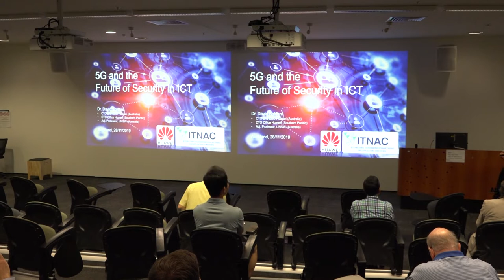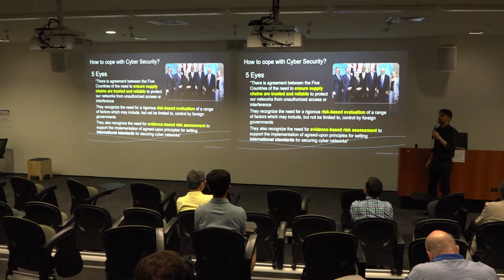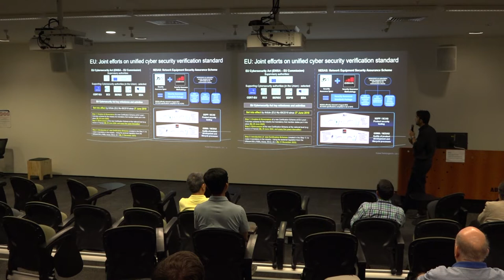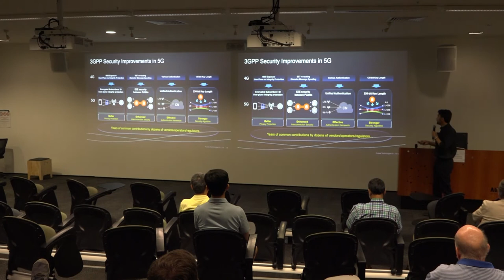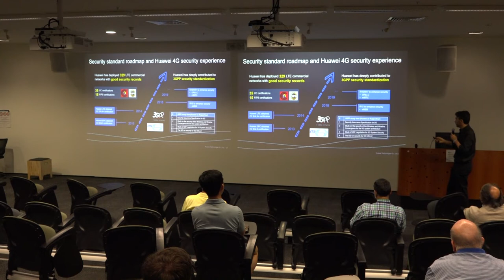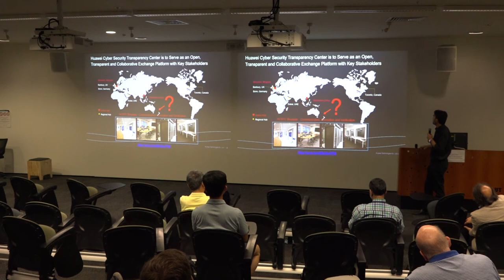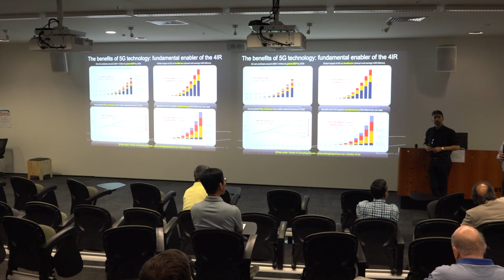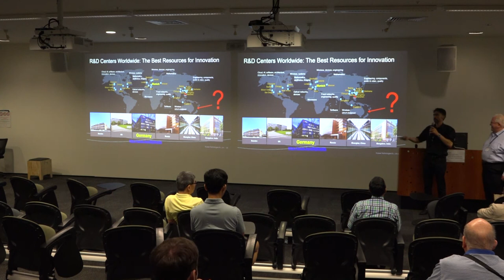5G and the Future of Cybersecurity in ICT | Dr. David Soldani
To know more about AI, 5G, 6G, and Cybersecurity you may follow Dr. David Soldani on LinkedIn, watch the video recordings of his public lectures, and download his presentations and papers at: